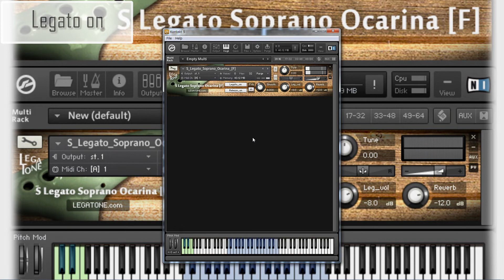オカリナ音源 S Legato Soprano Ocarina [F] for KONTAKT レガート演奏デモ/ S Legato Soprano Ocarina [F] - True Legato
オカリナ音源「S Legato Soprano Ocarina [F]」のレガート演奏デモです。
LegatoがONのときはメロディーが自然にレガートするようになっています。